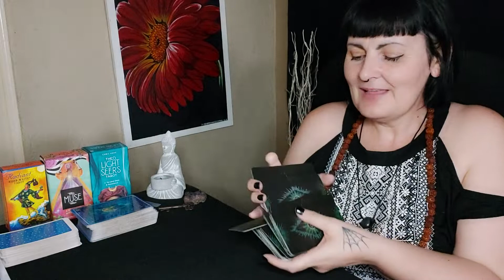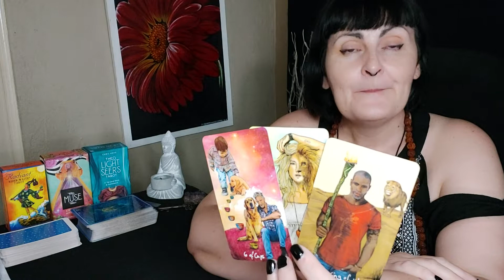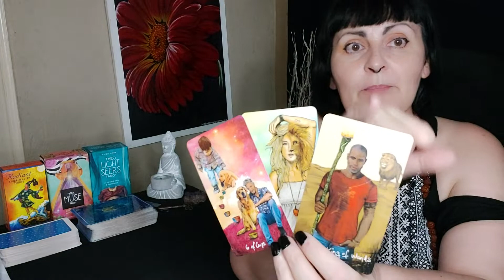♒ AQUARIUS ♒ GOOD Karma COMING Your Way 🕉 Daily reading TAROT